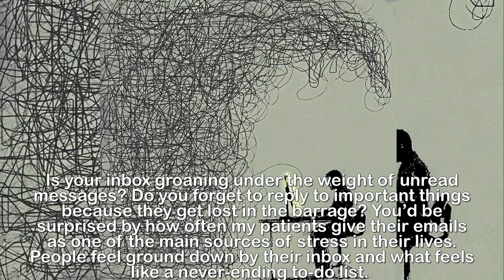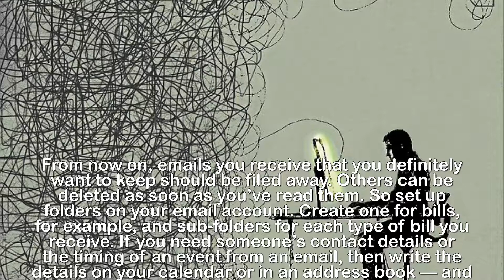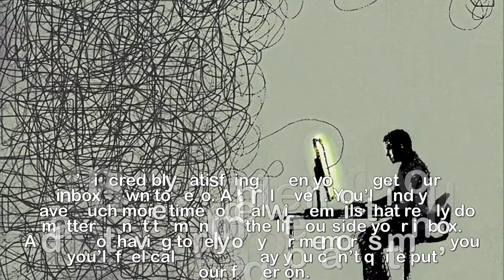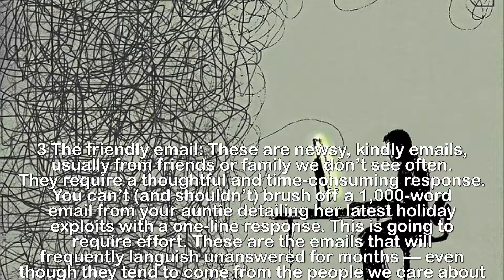Dr Max explains how to cut your New Year stress levels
DR MAX THE MIND DOCTOR: The New Year tip that is
guaranteed to cut your stress levels. At this time of year, we often start to think about ‘detoxing’. While the body doesn’t really need a detox — organs such as the liver do this naturally, meaning there’s no need for faddy diets or ‘cleanses’ — I do think the New Year is the perfect time to look at the things that are causing you stress and anxiety.So here’s a New Year’s resolution you may not have thought of, but that could really make a difference to your state of mind: declutter your email inbox.Is your inbox groaning under the weight of unread messages? Do you forget to reply to important things because they get lost in the barrage? You’d be surprised by how often my patients give their emails as one of the main sources of stress in their lives. People feel ground down by their inbox and what feels like a never-ending to-do list.